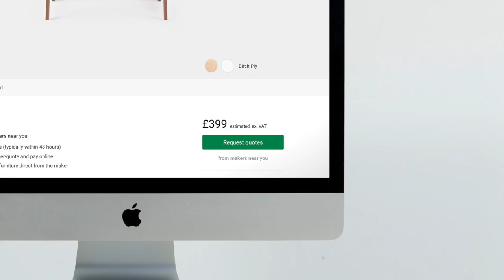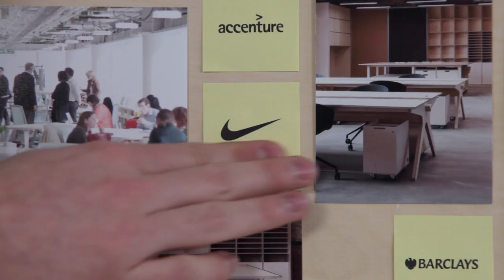Opendesk | A new kind of furniture company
Opendesk is a new kind of furniture company. We don't have a factory, or a warehouse. We're building a platform to turn mass production on it's head.